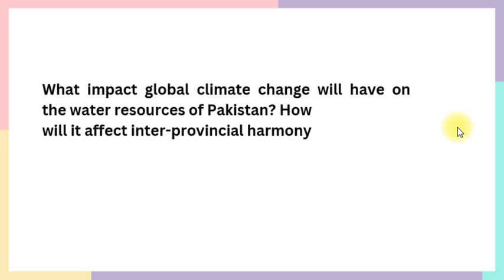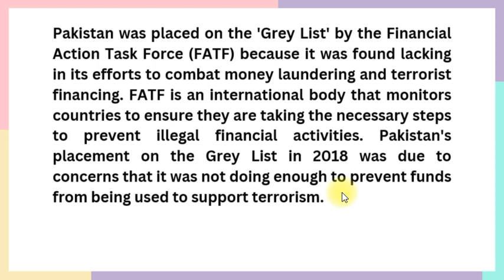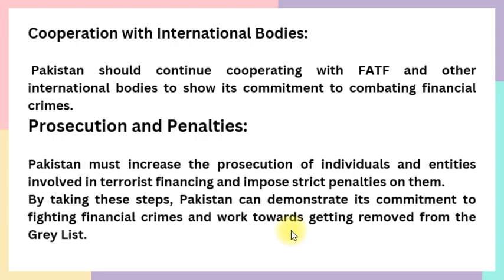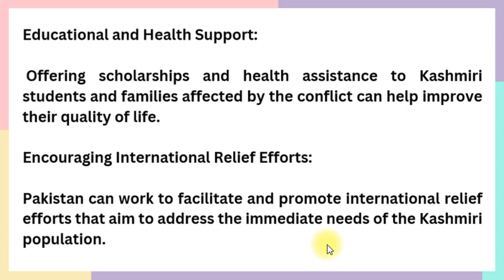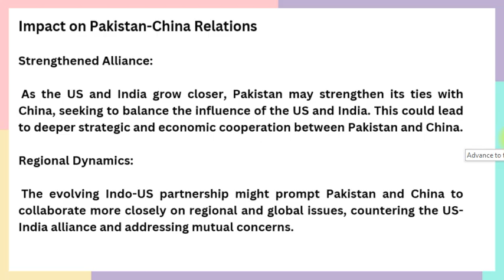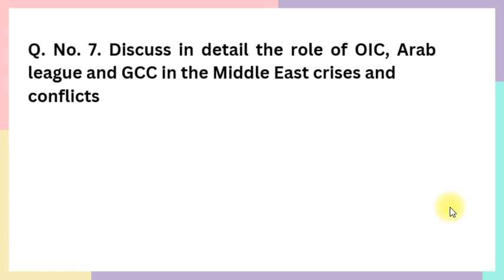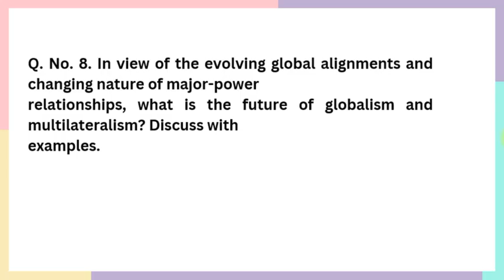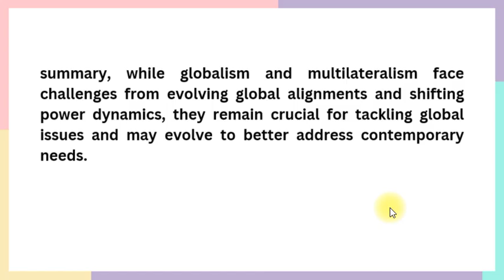Current affairs Past Paper 2020 | CSS PMS TIMES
🎥 CURRENT AFFAIRS PAST PAPER 2020 🌍

Prepare for your exams with our comprehensive analysis of the Current Affairs 2020 CSS past paper. This video provides a thorough review of the critical questions and topics covered in the 2020 exam. Ideal for anyone looking to enhance their CSS exam preparation, our breakdown will guide you through the important areas to focus on.

📝 Key Topics Covered:

🌐 Global Developments: Significant World Events of 2020
🇵🇰 Domestic Affairs: Key National Issues in 2020
🏛️ Political Landscape: Political Changes and Their Effects
📉 Economic Impact: Economic Challenges and Responses

📌 Current Affairs Past Paper 2021 Review
📌 Effective Strategies for Current Affairs Preparation
📌 Common Exam Mistakes to Avoid
👇 Explore more helpful content on our channel: GRWebDev YouTube Channel